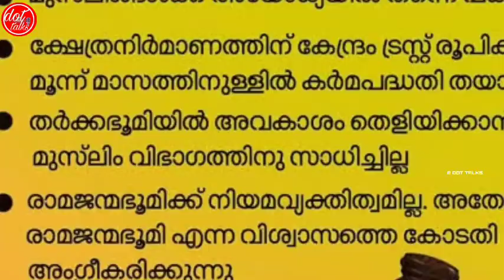ബാബരി മസ്ജിദ് ചരിത്ര വഴികളിലൂടെ || History of babri masjid || Malayalam || Dot talks